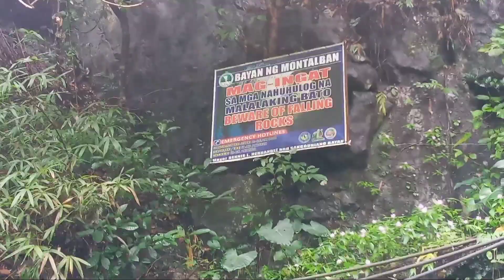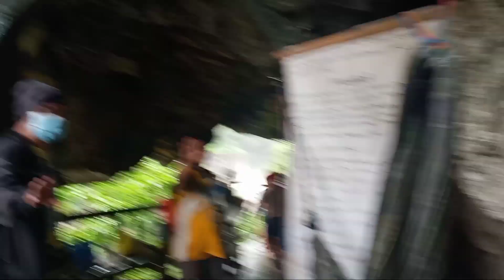Wawa dam adventure part-1